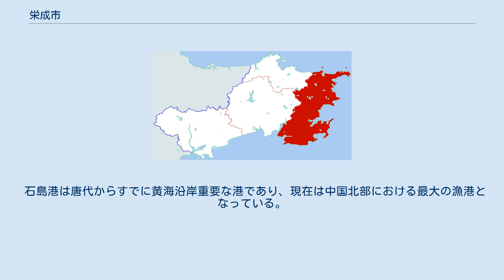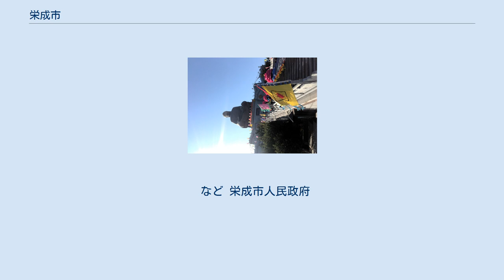栄成市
栄成市（えいせい-し）は中華人民共和国山東省威海市に位置する県級市。
 栄成市は山東半島の最東端、黄海に面して位置し、中国最大の漁港の一つである。
低山丘陵の地形で、平均気温が12℃、降水量が785ミリメートル。
始皇帝が長生きの薬を求め、成山頭で祭ったことが知られている。
ちなみに、徐福の物語もここが原点となる。
主要な地域は崖頭・石島・龍鬚島など。
 明の以前は文登県に属し、明初に成山衛が設置され、清雍正年間に初めて栄成県が設置された。
1989年に県級市に昇格し、威海市に属している。
 10街道、12鎮、1管理区を管轄する、市人民政府所在地は崖頭街道。
 栄成の東、南、北は黄海に面し、海岸線が500キロメートルにもなる。
産業は海洋産業を中心とし、中国一の実力を持つ。
栄成域内に韓国企業が多くあり、海産物は日本までも多く輸出している。
 ほかに、花崗岩の埋蔵量が豊富で、品種が多くある。
農業では小麦、ピーナッツ、林檎、玉蜀黍等の主産地で、工業では機械、造船、ガラスが有名で、全国総合実力百強県の一つである。
 石島港は唐代からすでに黄海沿岸重要な港であり、現在は中国北部における最大の漁港となっている。
韓国、日本への貨客運輸も開通し、2005年にはさらに韓国・仁川までの航空路線が開通した。
高速道路では青島石島線、済南青島線、煙台栄成線などがある。
 など 栄成市人民政府